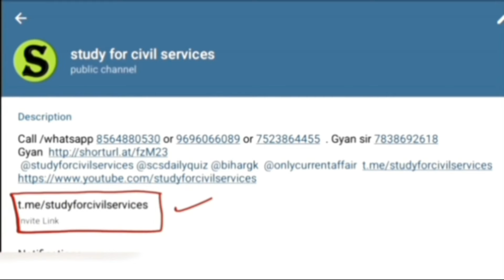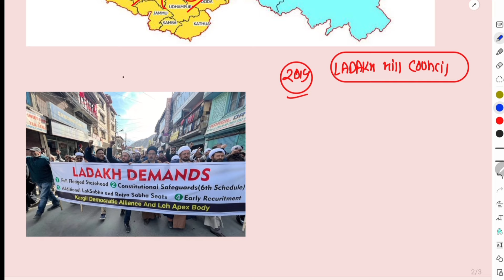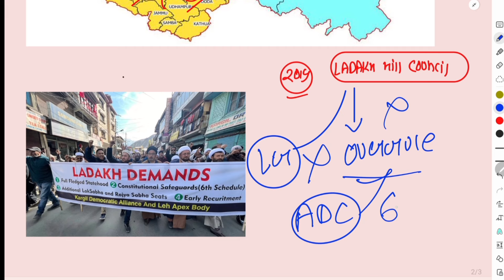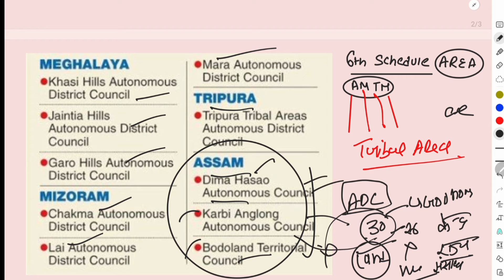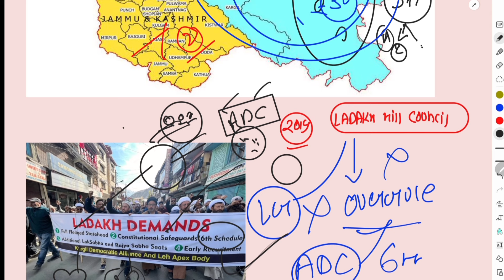Sixth Schedule for Ladakh |Ladakh Protest| Article 371 in Ladakh